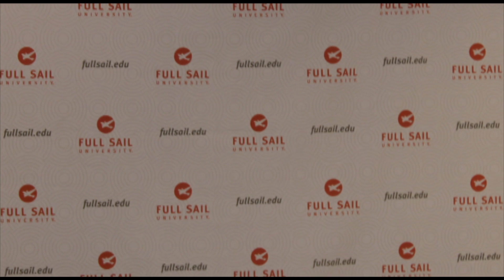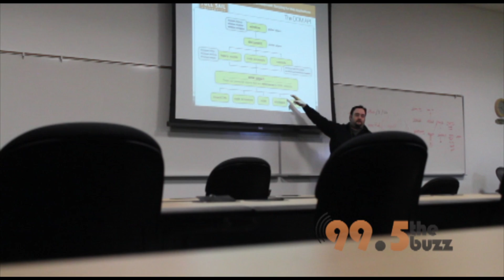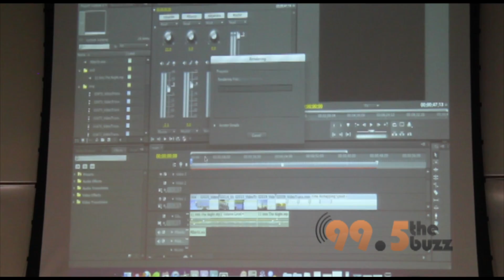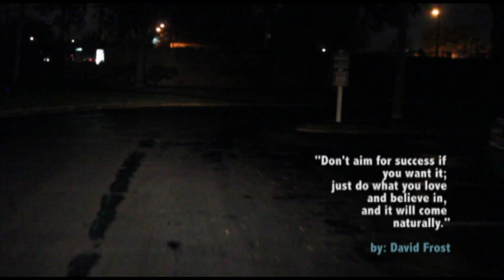Full Sail University - RMO Lab 3 - Advertising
The goal of this lab is to reinforce the capabilities of professional level media editing tools through the
use of Adobe Premiere. It is expected that the students will gain an understanding of the intricacies
involved with proper video manipulation and itʼs effect on video optimization.